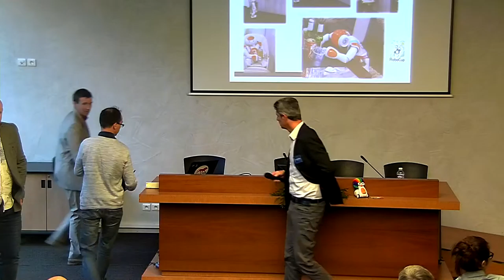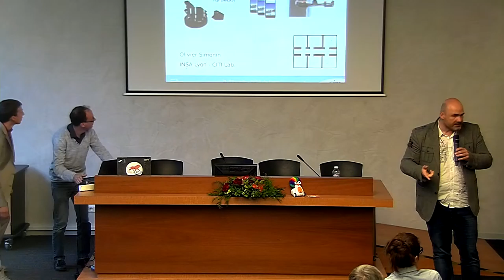Robotedu16 : Questions posées à Fabrice Jumel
Vidéo Enregistrée le 13 mai 2016 à l'ENS-Lyon
+ d'info sur ces journées